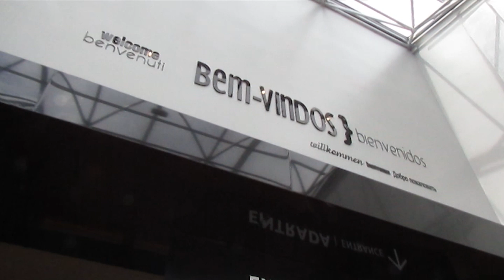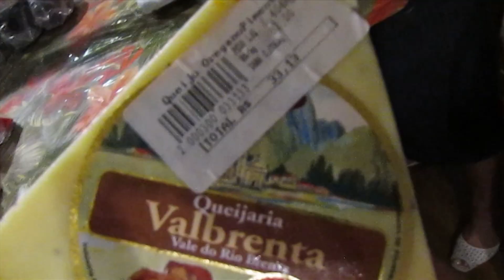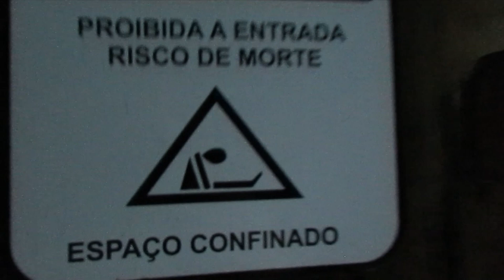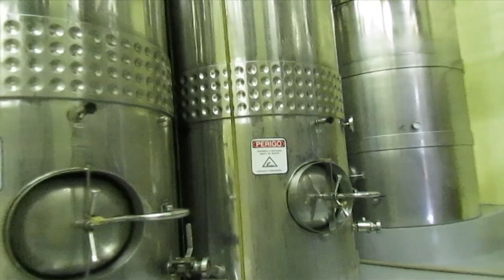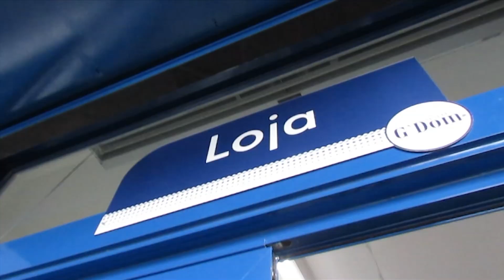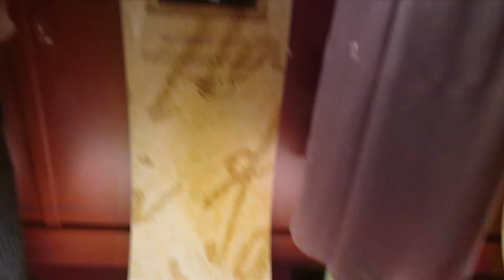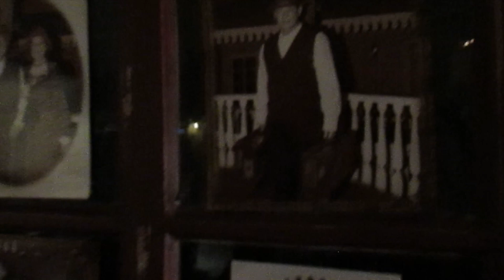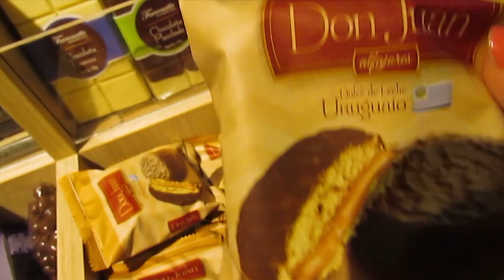Vale dos Vinhedos - Almoço Italiano, Vinícola Miolo, Epopeia Italiana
Oi gente, tudo bem com vocês? O passeio agora continua agora no Vale dos Vinhedos, no Rio Grande do Sul. É localiza-se no triângulo formado pelas cidades de Bento Gonçalves (nordeste), Monte Belo do Sul (noroeste) e Garibaldi (sul). Conheci o show room da Tramontina, tive um almoço italiano, conheci a vinícola da Miolo, uma malharia e fui na Epopeia Italiana. Venha conferir!